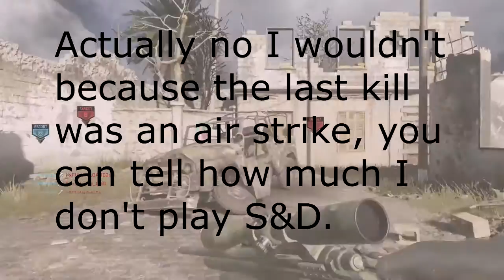Modern Warfare Remastered - HC S&D Deagle only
I was going to snipe but I never did but I did work with the Deagle.